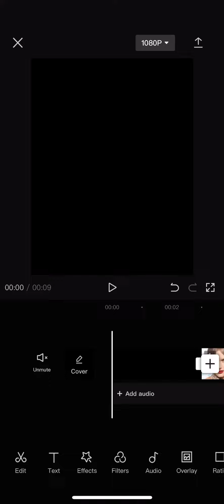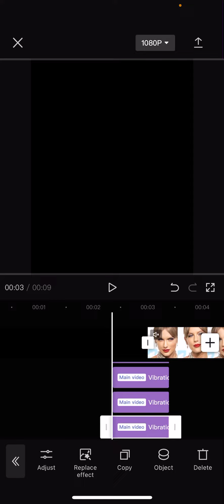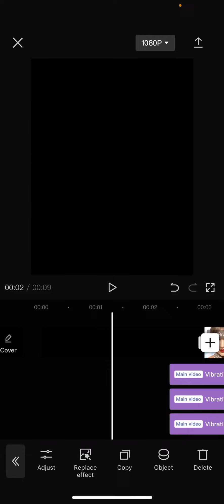Shake Zoom Video Trend Tutorial! How You Can Create This Zoom In Shake Effect On CapCut?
Want to create this zoom in shake effect on CapCut? Here's how you can do that.